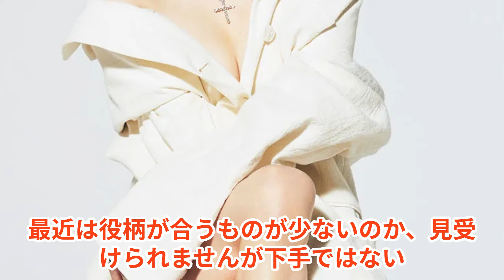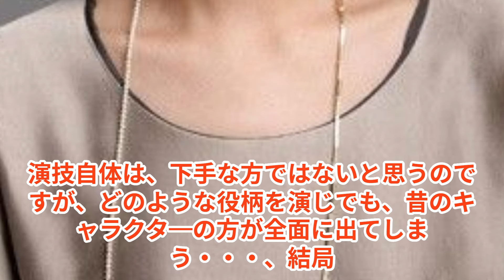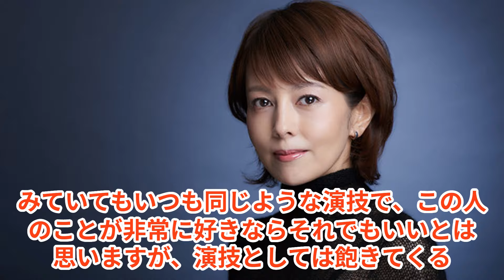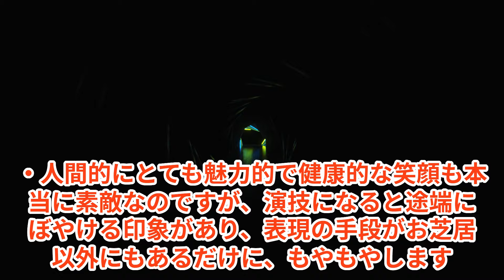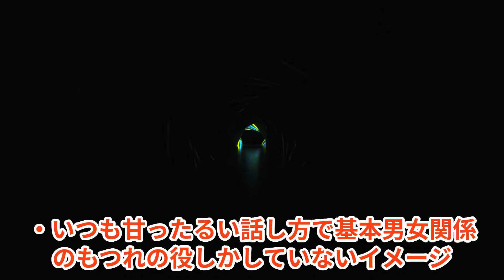演技がワンパターンなオワコン女優ランキング！マンネリ化が止まらない同じ演技で飽きた女優一覧！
今回実施したアンケートは「演技がワンパターンだと感じるは女優は誰ですか？」という内容です。